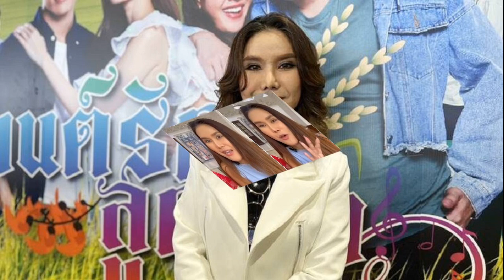ต้อม รชนีกร ถูกบูลลี่แรงสุดในชีวิต ศัลยกรรมยกหน้า โดนแคนเซิลงาน สูญหลักล้าน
ยังไม่ชินหน้าใหม่ ต้อม รชนีกร เผยเจอบูลลี่แรงสุดในชีวิต ดราม่าศัลยกรรมยกหน้าใหม่ กระทบงานพรีเซ็นเตอร์โดนแคนเซิล สูญเงินหลักล้าน
วันที่ 17 ม.ค. 2567 ที่ศูนย์การค้าเอ็ม บี เค เซ็นเตอร์ ต้อม รชนีกร พันธุ์มณี อดีตนางเอกชื่อดัง เปิดใจให้สัมภาษณ์ในงานบวงสรวงละคร “มนต์รักลูกทุ่ง ๒๕๖๗” หลังทำศัลยกรรมยกหน้าในวัย 52 ปี แต่กลับเจอชาวเน็ตวิจารณ์แรง ซ้ำหนักโดนแคนเซิลงานพรีเซ็นเตอร์สูญเงินหลักล้าน

ต้อม รชนีกร โดนบูลลี่หน้าใหม่

อัพเดตหน้าใหม่ตอนนี้เข้าที่หรือยัง? “คิดว่าอีกนิดนึงเพราะว่ายังบวมอยู่ อย่างตากับโหนกแก้มก็ยังไม่เข้าที่ ก่อนหน้านี้ที่เจอกระแสเยอะๆ ถามว่าฝ่าฟันมายังไง เอาจริงๆ ถ้าเกิดว่าจังหวะในการปล่อยรูปออกมาเหมือนกับที่ดาราทั่วไปที่ทำ มันก็จะไม่กระทบมาก แต่ว่า ณ ตอนนี้ที่มันกระทบมากเพราะเขาลงรูปเร็วไปหน่อยแค่นั้นเอง ซึ่งผลที่ออกมามันยังไม่เข้าที่หรอกเพราะเพิ่งออกจากห้องผ่าตัด จริงๆ เราทำใจอยู่แล้วว่าการทำศัลยกรรมยังไงก็ต้องรอเวลา 3 เดือน 6 เดือนก็ว่ากันไป”

เครียดไหมที่เจอคนเห็นภาพที่ปล่อยออกมาก็วิจารณ์แรงเลย? “ตอนแรกยังไม่ได้เห็นก็เลยไม่ได้เครียด อาทิตย์แรกๆ ก็ยังอยู่แต่ในห้อง เลยไม่รู้ว่ามันเกิดอะไรขึ้น แต่มันเริ่มมาเครียดตรงที่ว่าเรามีงานพรีเซ็นเตอร์ที่รอรับอยู่แล้ว แล้วมันมากระทบตรงที่เขาบอกว่า พอมีรูปแบบนี้ออกไปทำให้เสียภาพลักษณ์ของผลิตภัณฑ์เขา เขาก็แคนเซิลกลางอากาศ สูญเงินไปก้อนใหญ่

“อย่างที่รู้กันว่าพรีเซ็นเตอร์ที่ขึ้นบิลบอร์ดหรืออะไร มันไม่ใช่แค่หลักหมื่นหลักแสน เพราะฉะนั้นแล้วเรื่องที่เกิดขึ้นมันค่อนข้างกระทบกับเรา ถ้าเขาบอกเราก่อนว่าจะเป็นอย่างนี้เราก็จะไม่เสียโอกาส เราเองก็มีโอกาสได้อธิบายกับเจ้าของผลิตภัณฑ์ แต่เขาไม่ฟัง”

รู้สึกยังไงกับความสวยที่ต้องแลกกับการสูญเสียเงินล้าน? “ตรงนั้นมันก็ร่วมด้วย แล้วก็อีกตรงหนึ่งคือเมื่อก่อนเวลาเราไปไหนคนจะเข้ามาบอกว่าคิดถึงจังอยากถ่ายรูปด้วยสวยจังเลย แต่ตอนนี้กลายเป็นเออ…หน้าใหม่โอเคแล้วนะคะ ซึ่งมันคือคำปลอบใจที่เรารู้ว่าเขาปลอบใจเรา แต่ว่าเราไม่ต้องการอย่างนั้น และแฟนคลับเราก็ไม่ต้องการที่จะเห็นเราเป็นแบบนั้น”

ถ้าย้อนเวลากลับไปได้ ยังจะตัดสินใจทำอยู่ไหม? “เอาจริงๆ ก่อนหน้านั้นไม่ได้คิดที่จะทำ แต่เขาก็ตื๊อนานมาก เลยแบบทำก็ได้”

หลายคนเป็นห่วงสภาพจิตใจเพราะเห็นเราปล่อยโฮเลย? “ยังนอยด์อยู่แหละ ตอนนั้นที่ร้องไห้เพราะเป็นอะไรที่กดดันด้วย แล้วมันมีภาพบางภาพที่เราเองยังไม่ได้คิดว่าเราจะได้เห็นด้วยซ้ำ แล้วมาได้เห็นตอนช่วงหลังก็เลยรู้สึกว่ามันรุนแรงไป”

ครั้งแรกเลยไหมที่ทำศัลยกรรมมาแล้วเจอการวิจารณ์หนักหน่วงขนาดนี้? “ใช่ค่ะ แล้วมันเหมือนเป็นอะไรที่บางคนก็เอามาล้อ หน้าเหมือนคนนั้นคนนี้ โอเคก็แล้วแต่ก็เข้าใจในยุคสมัยแหละ แต่ว่าก็ไม่มีใครเขาเคยทำกันเนาะ”

ทุกวันนี้ส่องกระจกแล้วพอใจหน้าตัวเองไหม? “เราไม่ได้บอกเลยว่าเขาทำไม่ดี ดีหมด แล้วก็สวย ถามว่าตั้งใจมั้ย เขาตั้งใจทำให้ แผลเป็นอะไรไม่มี ทำเก่งจริงไม่ได้ว่า แต่ปัญหาเดิมของเราไม่ได้หนักมากขนาดที่บอกว่าไปทำมาซ้ำซ้อน ไม่เคยทำ เราแก้ครั้งเดียวชีวิตคือตอนอายุ 20 กว่าๆ”

แต่หลายคนก็บอกว่าหลังทำมาแล้วหน้าเด็กลง? “อันนี้ก็แฮปปี้แหละ แต่ถามว่าชินกับหน้าใหม่หรือยัง ก็ยังไม่ชินกับการที่เราจะต้องมาแต่งหน้าทำผมแต่งตัวใหม่ แต่เดี๋ยวสักพักก็คงปรับตัวได้เอง”

คนใกล้ชิดว่ายังไงบ้าง? “ทุกคนก็คงพยายามชิน ไม่รู้ปลอบใจหรือเปล่าทั้งลูกทั้งแฟนเลย อารมณ์ตื่นมาตอนเช้าก็อุ๊ย! ใครเนี่ย ไม่รู้ว่าใครเนี่ยของเขาคือสวยหรือไม่สวยว้า ถามว่าแฟนห้ามเรื่องทำสวยมั้ย ไม่ค่ะ อะไรที่เราทำแล้วสบายใจก็ทำ”

“ถามว่าในอนาคตมีแพลนที่อยากทำอะไรอีกมั้ย เอาจริงๆ นะคะก็ยังไม่ได้คิด เหมือนที่ก่อนหน้านี้ที่เราไม่ได้คิดว่าอยากทำ ถามว่ากลัวมั้ย กลัวทุกครั้งที่ทำศัลยกรรม ถ้าฉีดยาชามันได้อยู่ แต่ถ้าดมยาเนี่ยคือแอบคิดว่านะว่าจะตื่นมามั้ย ยังมี 2 หน่อที่ต้องดูแลอยู่(หัวเราะ)”

หลังจากนี้บทรันทดไม่รับแล้ว เพราะหน้าเราดูแพงขึ้น ต้องบทคุณหญิงคุณนายเท่านั้น? “ใช่เหรอ ไม่ค่ะ รันทดก็เล่นได้ รับหมด ค่าเทอมลูกเหนือสิ่งอื่นใด(หัวเราะ)